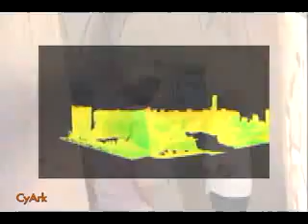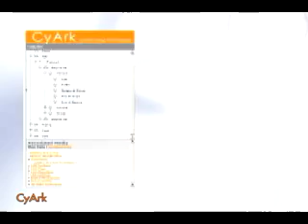CyArk Portal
This video helps describe the CyArk web portal, its uses, and its purposes. With CyArk, high-definition survey data will be freely accessible via the internet for heritage professionals, site managers and the public. The CyArk portal offers unprecedented advances in the quality, structure and availabilty of cultural heritage data. For more information or to see this web portal, please visit the CyArk